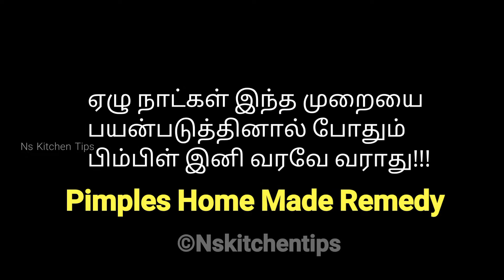Pimples Remove Naturally and Permanently in One Week | Pimple Remove Home Remedies | Ns Kitchen Tips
How to remove pimples naturally and permanently in one week | how to remove pimples from face for Women  | how to remove dark spots caused by pimples | | NS Kitchen Tips

Our Kitchen Recipes

தேவையா பொருட்கள் ;
தக்காளி Juice, பட்டை தூள், தேன், கடலை மாவு, காற்றாலை GEL, Raw Milk

செய்முறை :
ஏழு நாள் போதும் பிம்பிள் Permanent--டா வராது

STEP-1
Raw Milk Face-ல் Apply பண்ணிட்டு (5 min) கழுவ வேண்டும்

STEP-2
தக்காளி Juice, பட்டை தூள், தேன் கலந்த கலவையை PIMPLES மேல் தேய்த்து 10-20 mins கழித்து கழுவவும்

STEP-3
தேன், கடலை மாவு, தக்காளி JUICE கலந்த கலவையை PIMPLES மேல் தேய்த்து 10-20 mins கழித்து கழுவவும்

STEP-4
காற்றாலை GEL-ஐ முகத்தில் தேய்த்து மசாஜ் செய்யவும் 2-5 Mins

முழு தகவல்களுக்கு இந்த Video-வை முழுமையாக பார்க்கவும்

ஏழு நாட்களுக்கு பயன் படுத்தினால் Pimples Permanent - டா நீங்கும்

 உங்களுக்கு பிடிச்சா ஒரு Like பண்ணுங்க 👍

TAMIL SAMYAL YOUTUBE CHANNEL - DINDIGUL

NOTE : திண்டுக்கல் சமையல் முறைப்படி அத்தனை சமையலும் சமைக்கப்படுகின்றன

மேலும் உங்களுக்கு தெரிந்த வித்தியாசமான Recipe யை எங்களுக்கு அனுப்பினால் உங்கள் பெயருடன் அந்த வீடியோ Post செய்யப்படும்👇

Pimples Home Remedies
Pimples treatment
Pimples on face removal tips
Pimples on face
Pimples cream
Pimples poga tips in tamil
Pimples on forehead
Pimples treatment in tamil
Pimples Remove Tips In tamil
Pimples Remove Face wash
Tamil pimples poga
Pimples poga tamil treatment